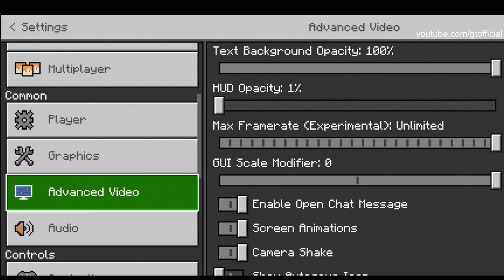endmc network skyblock | how to join endmc skyblock in minecraft pe gtofficial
Previous Videos-

best mcpe skyblock server | hypixel skyblock for minecraft pe | how to play hypixel on minecraft pe